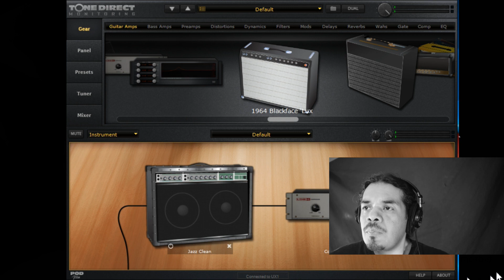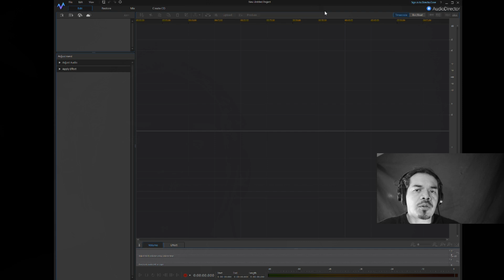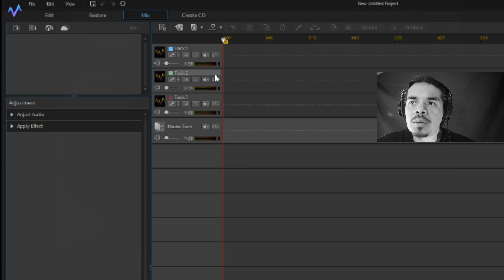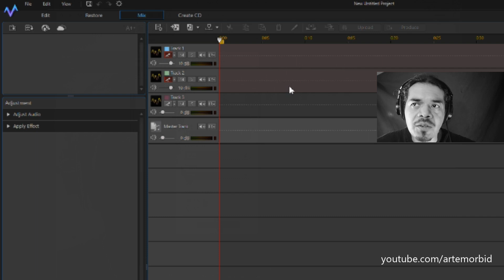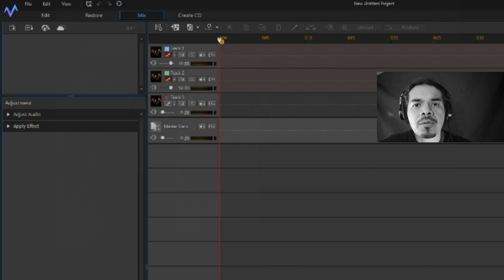How to record Mic and Instrument at the same time AudioDirector7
In this video I will show you how to set up the Line 6 UX1 to record both mic and instrument inputs and record to AudioDirector7. For the vocals I used the AKG mic which uses phantom power. The phantom power is provided by PreSonus TubePre.

The guitar I used in the audio example is the Schecter Diamond Series in the tuning of E flat.

AudioDirector7 comes with PowerDirector Express 14 Ultimate